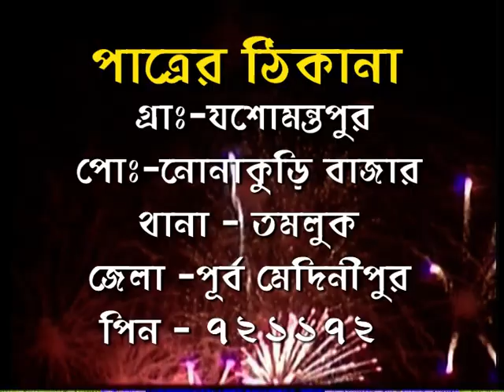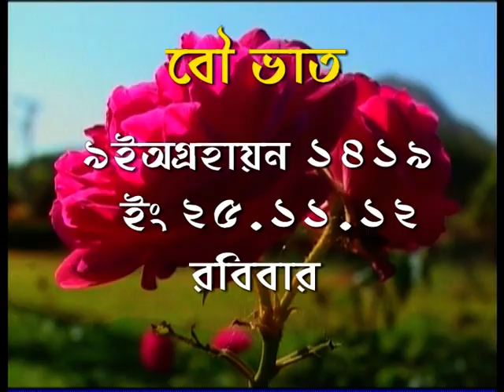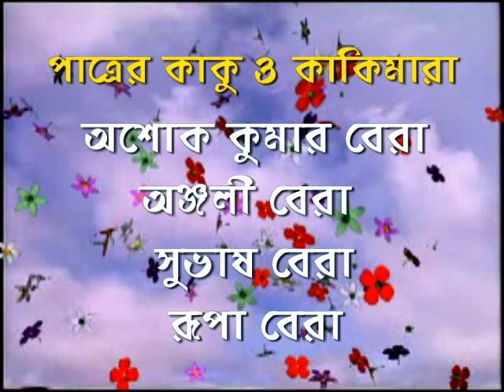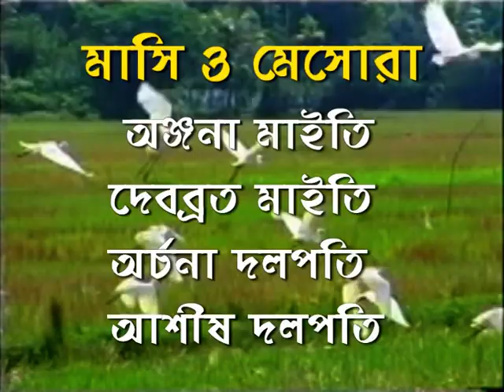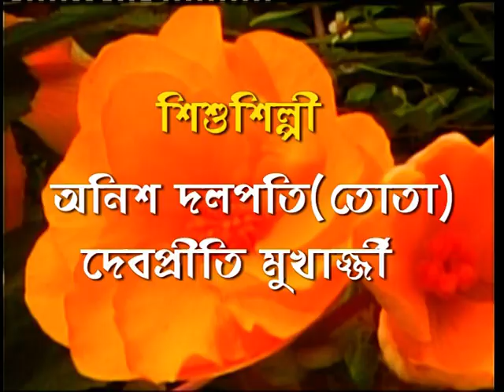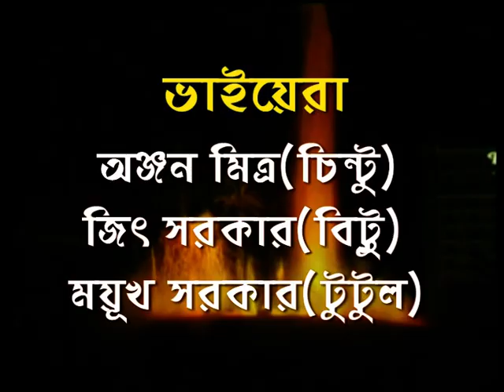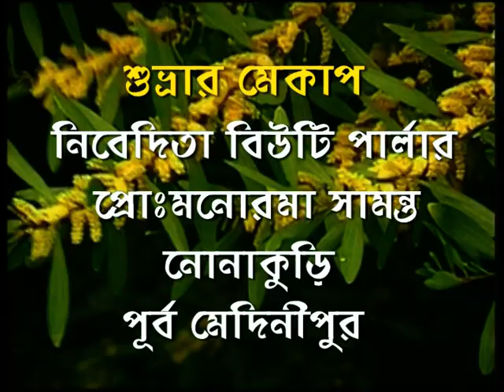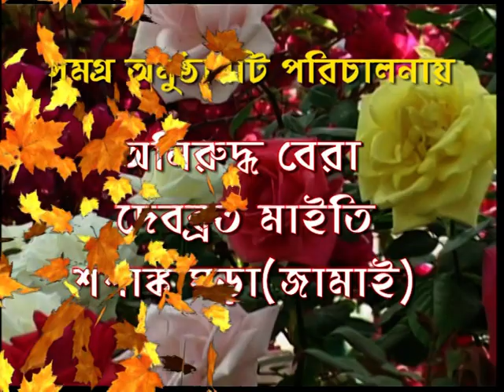SAMBARAN & SUBHRA Wedding Story (ছেলের বাড়ি) Part 1